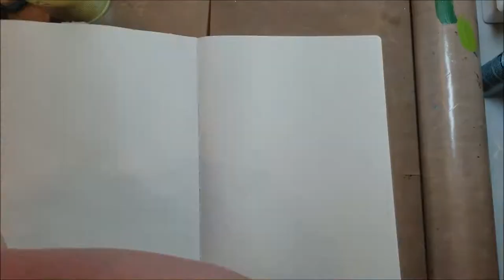Hot Air Balloon Art Journal Page- Time Lapse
Enjoy my latest art journal page!

Dylusions Journal
Folk art metallic paints (color: Champagne, Blue Sapphire, Aquamarine, Ice Blue)
Finnabair Brushes
Circle Stencil
Autumn Leaves Clear Stamps, Swirls v:1 by Rhonna Farrer
Ranger Archival Ink
Clear acrylic block
Hot air balloons from a magazine
Daler Rowney Matt Medium
Faber Castel gelatos
White acrylic paint
Resin dot stickers (from the dollar store)
Graphic pen
White gel pen

All designs are my own and this is not a sponsored video.

Pressure by Riot, You Tube music Library, "You're free to use this song and monetize your video."